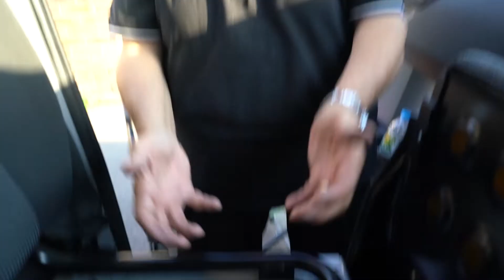CAMPERIZZARE VAN Part.5 | impianto elettrico | MISS TINTI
Camperizzare un van è una delle cose più difficili che io abbiamo mai fatto emotivamente, mentalmente e fisicamente, soprattutto per quanto riguarda la questione dell'impianto elettrico.
Questo é un video che ho girato e montato tanto tempo fa ma solo ora trovo l'energia per pubblicarlo, nel frattempo ho cominciato a vivere nel mio furgone e sono arrivata in Italia, ma questa è un'altra storia che spero vi racconterò  presto!